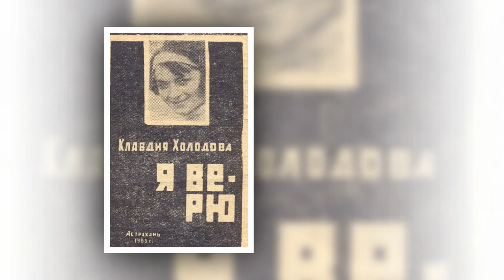АВГУСТ МОЙ... Душевная песня.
Автор стиха-Клавдия Холодова.
Муз.,испо.,-Надежды Ковалёнок.
Автор видео-Елена Серикова.